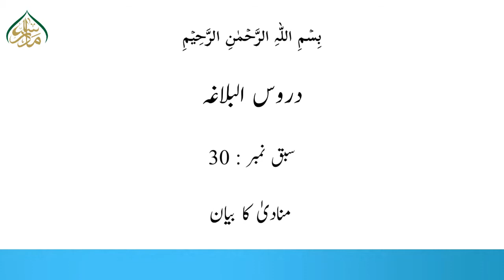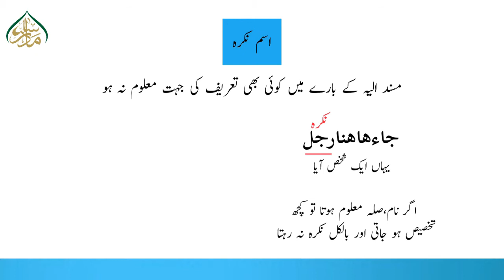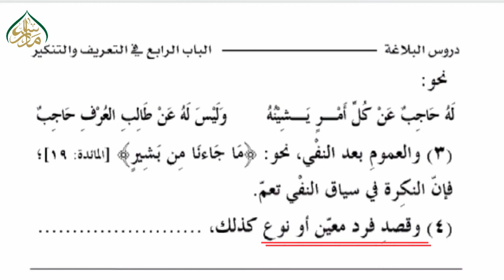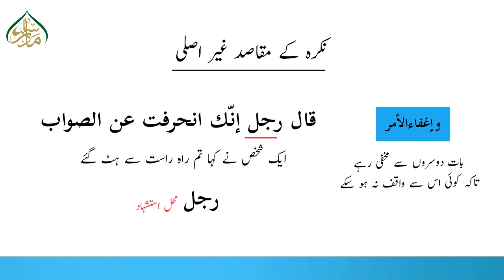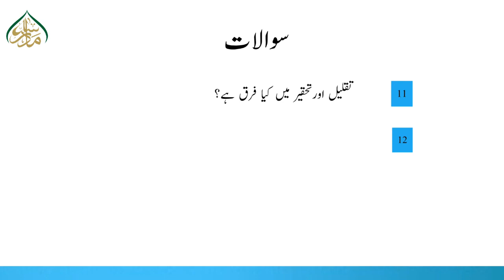DAROOS- UL- BALAGHA, Book 1, ch 5, Lec 30, منادیٰ کا بیان